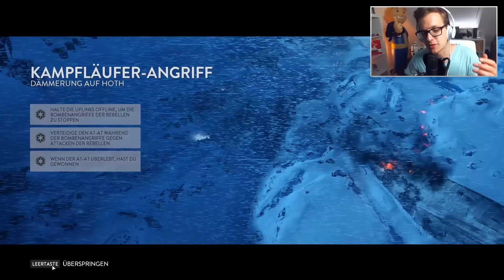STAR WARS: BATTLEFRONT #102 - TODESSTERN und ROGUE ONE?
STAR WARS BATTLEFRONT - Todesstern und Rogue One Update Infos

« MEIN PC »
Vielen Dank an meine Freunde von HI-Tech

« SPIELE-INFORMATIONEN »
Star Wars: Battlefront
Entwickler: DICE
Release: Erschienen
Plattform PC, PS4, Xbox One

« STAR WARS BATTLEFRONT LET'S PLAY »
Begleite Mafuyu durch galaktische Kämpfe im Gameplay zu Star Wars Battlefront